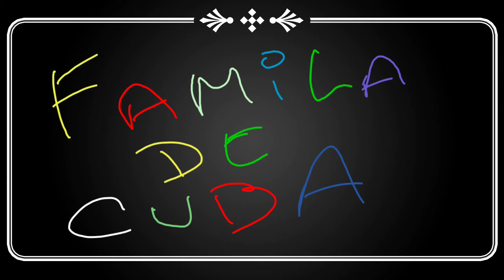ME. FAMILIA. EN. CUBA 🇨🇺 💯%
BEAUTIFUL FAMILY AND CUBA 🇨🇺 💯%